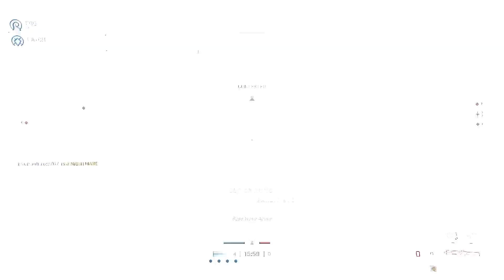PvE is FINALLY in MATCHMAKING - Halo Infinite KOTH Firefight Gameplay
If you would like your map in a video please submit a request by using my discord channel map-submittal with a Halo Waypoint link to your map.

This is a great way to support me for only .99, 2.99 or 4.99 a month. This is completely optional of course, but it does come with a few perks.

~~~ LINKS ~~~

ALL ITEMS ARE NOW ON SALE! T-SHIRTS FOR AS LOW AS 25$ AND HOODIES AS LOW AS $40.

See ya Spartans, Dewy.

Special shout out to:
Zenzokuken for the 3 Months of Membership (Mythic)